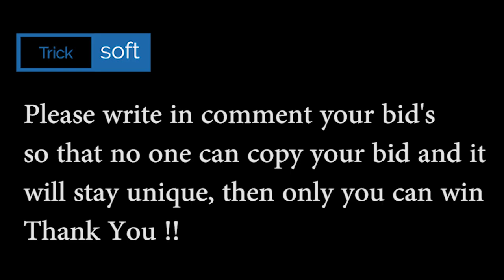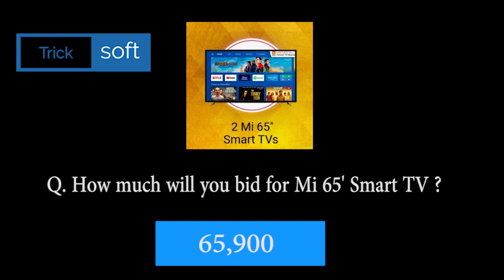Flipkart Bid and Win Quiz Answers today | Win Mi 65' Inch Smart TV | 27 October 2020 Unique bid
Galanz Dishwashers
Oppo Reno2 F
Avita Laptop
Galanz Microwave Oven
LG 65' Ultra HD smart TV
Galanz Washing Machine
Samsung Galaxy Smartwatch
Sony WF-H800 Bluetooth Headset
Apple MacBook Pro
Sony Alpha Camera
LG Washing Machine
Mi 65' Inch Smart TV

Play Flipkart Video presents Fake or not and win assured rewards 27th SEPTEMBER 2020